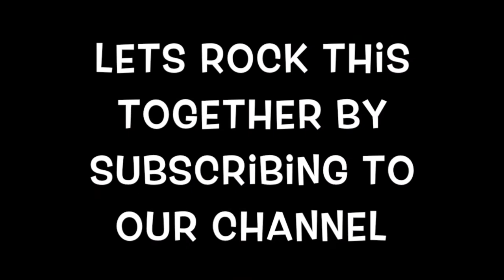Dinning at 2 Michelin Restaurant Atelier Focus, Swiss Etiquette, gourmet culture by lake Lucerne.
Hello guys
The beauty of Switzerland is within your door step. Experiencing the luxury that I love at one of the prestigious hotel along vierwaldstättersee (lake Lucerne). Guys, I wore my blouse from Zimmerman and skirt from Just Cavalli, Heel by Manolo Blahnik and handbag Chanel.
I have made a voiceover to make it more exciting. This was the first Summer school Holiday in Kantonal Schwyz and our summer holiday has been within Switzerland.
This video is something I didn't think of posting on youtube but after I went through the photos and video, I decided to compile and made a video. I made all for IG, FB but later I thought of showing you my experience and what it means to be at a 2 Michelin star restaurant in Switzerland. This is my second time to be at ParkHotel Vitznau one of the Luxury hotels in central Switzerland, which has two different restaurants and one is a 1 star called Prisma Restaurant and we were there in Spring and the other is a 2 star Michelin restaurant Atelier Focus. Both restaurants offer different types of gourmet experience.
Guys more than 400fr dinner per person is not a joke. It is something you have to enjoy in the moment and not after you finished. We had a great company and before I would even start taking pictures, I explained to them because Etiquette culture is important to me. Being elegant does mean you know it all. I have explained the importance of holding a glass of wine. I see a lot of people claiming to love wine but have no idea on how to hold a glass of wine. Remember money cannot but behavioural change. Invest in your etiquette culture and you will know how enrichment it can be to you.